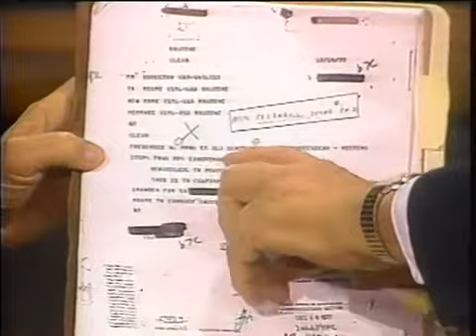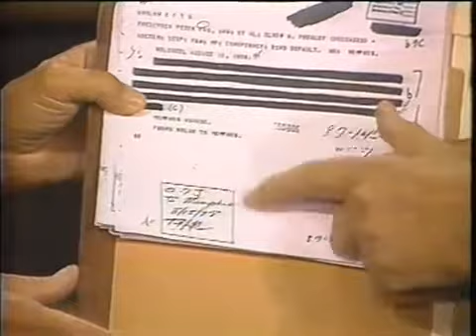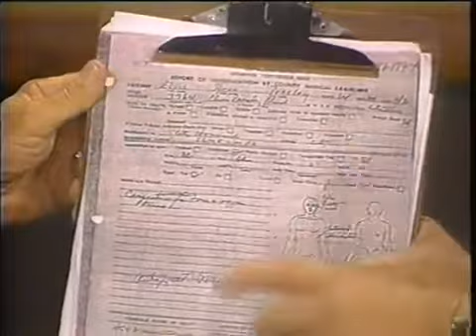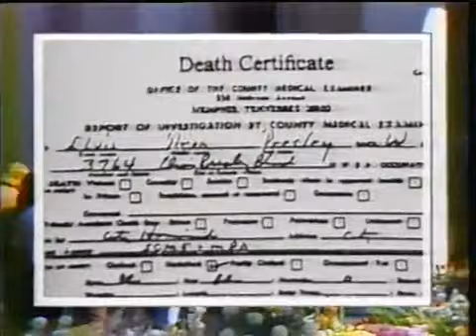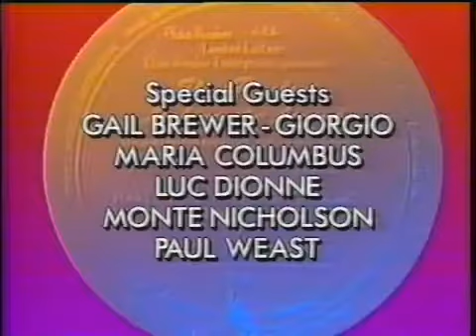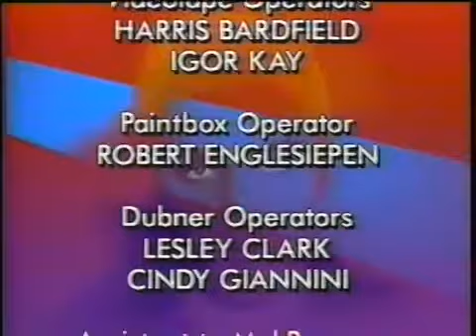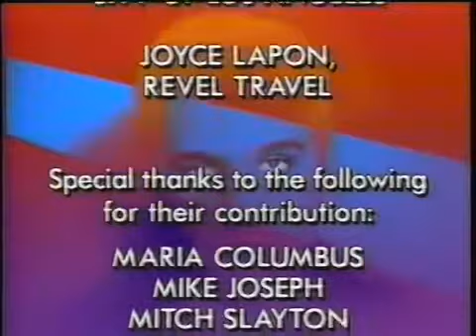The Elvis Files - Bill Bixby Special Part 4